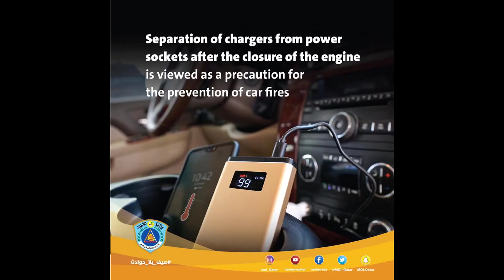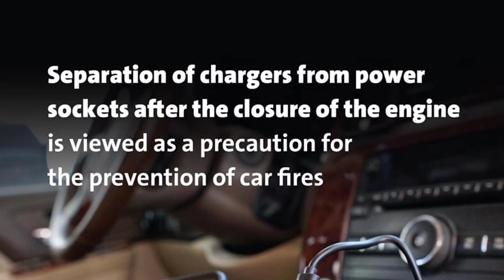Qatar Latest News Today 15-08-2019 | Hindi Urdu | Gulf Xpert